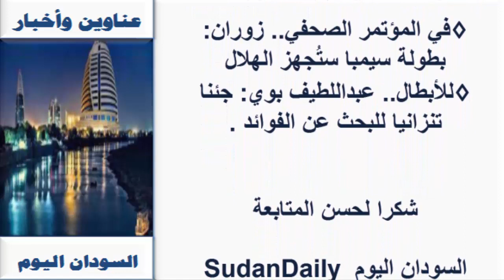عـناويـن واخبار السودان السـياسـية والـرياضية اليوم الخـمــيس 28 ينـايـر 2021م